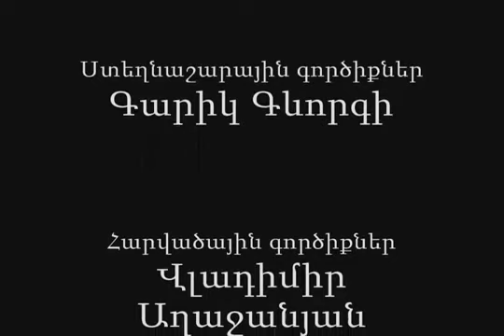Vahag Rush Ես Կգամ მე მოვალ I Will Come Я